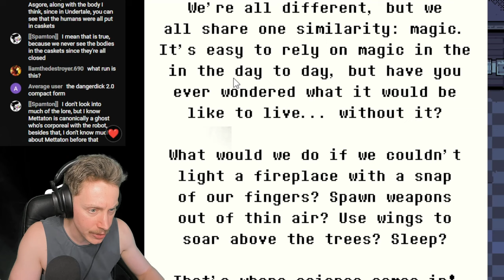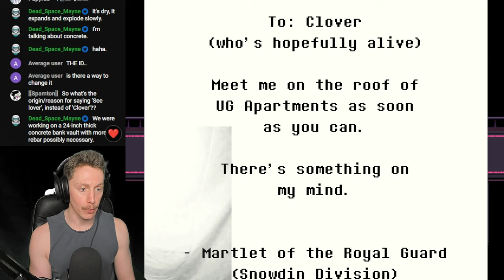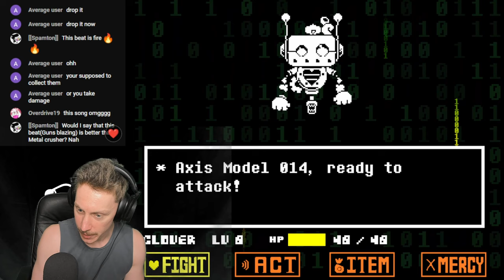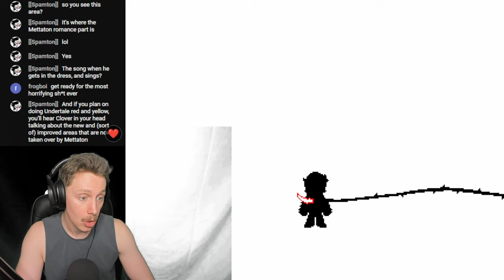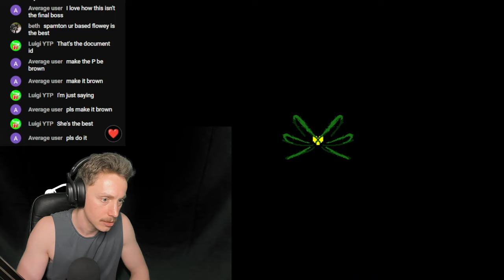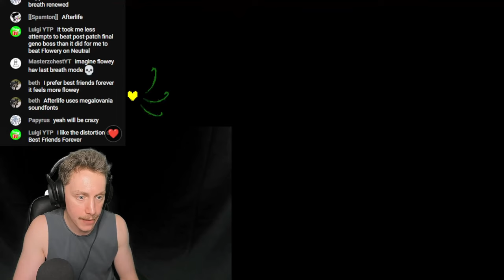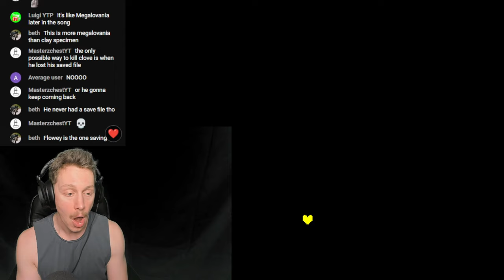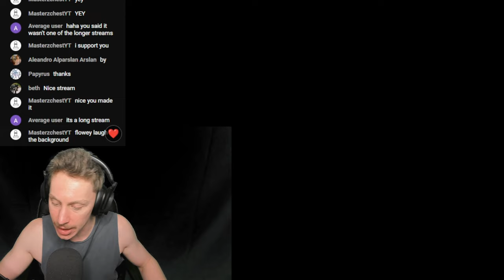FLOWEY 2.0 - UNDERTALE Yellow (Blind) #4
This one lowkey caught me off guard, TBH. I was expecting a stupid little fangame and ended up with a masterpiece as good as the original.